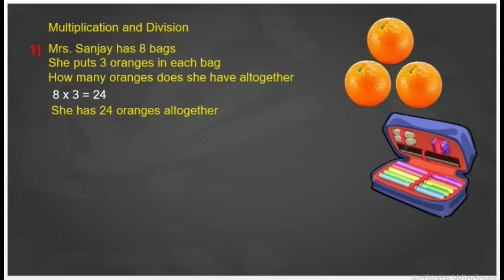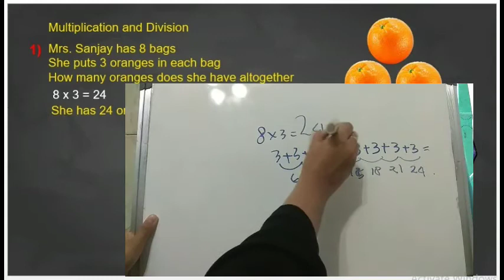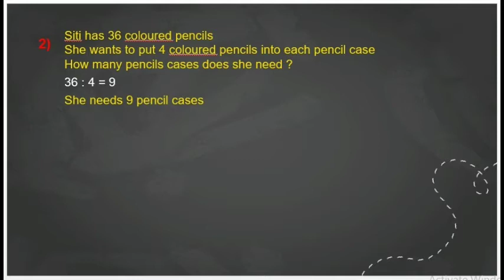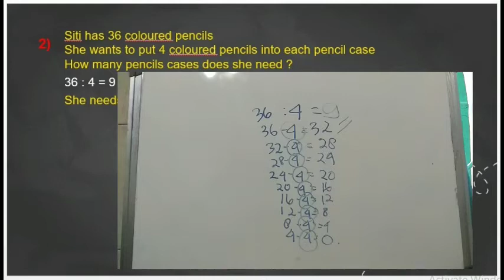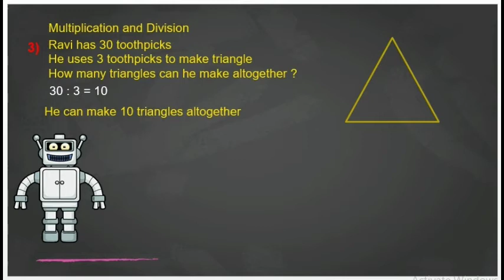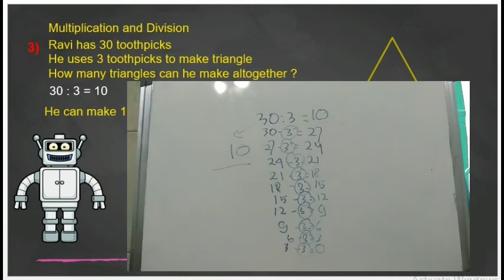Kelas 2 - Math (Rabu 30 September 2020)